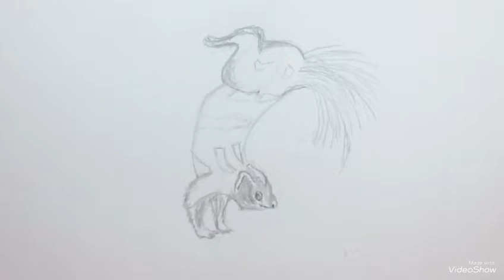How to draw a Spotted Skunk - Como dibujar una Mofeta o Zorrillo manchado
Learning How to draw a Spotted Skunk - Aprendiendo Como dibujar una Mofeta o Zorrillo manchado

Mephitidae is a family of mammals comprising the skunks and stink badgers. They are noted for the great development of their anal scent glands, which they use to deter predators.

There are twelve extant species of mephitids in four genera: Conepatus (hog-nosed skunks, four species); Mephitis (the hooded and striped skunks, two species); Mydaus (stink badgers, two species); and Spilogale (spotted skunks, four species). The two stink badgers in the genus Mydaus inhabit Indonesia and the Philippines; the other members of the family inhabit the Americas, ranging from Canada to central South America. All other mephitids are extinct, known through fossils, including those from Eurasia.

Skunks were formerly classified as a subfamily of the Mustelidae (the weasel family); however, recent genetic evidence has caused skunks to be treated as a separate family. Similarly, the stink badgers had been classified with badgers, but genetic evidence shows they share a more recent common ancestor with skunks, so they are now included in the skunk family.

La mofeta moteada del Sur o zorrillo manchado del Sur (Spilogale angustifrons) es una especie de mamífero carnívoro de la familia Mephitidae.​ Se encuentra en Belice, Costa Rica, El Salvador, Guatemala, Honduras, México, y Nicaragua.

Los mefítidos (Mephitidae) son una familia de mamíferos carnívoros conocidos vulgarmente como mofetas, zorrinos, zorrillos, mapurites, epates o chingues. Son animales de mediano tamaño, que habitan principalmente en América, con un género en el Sudeste Asiático.

Su principal rasgo característico es el fuerte y fétido olor que segregan sus glándulas anales. Este olor es emitido cuando la mofeta se siente amenazada. Antes de la emanación, la mofeta adopta una posición corporal distinta según la especie: algunas levantan su cola, mientras que otras levantan las patas traseras, quedando apoyados solamente sobre las delanteras. La sustancia emitida puede llegar fácilmente a los 2 metros de distancia. El tiempo de duración del olor tras el rociado es de dos semanas y un mes si no se sigue un tratamiento contra el olor. Si una mofeta ha muerto cerca de tu casa, el olor permanecerá más tiempo, pues al pudrirse la carne empeora el olor. De todos modos, ante situaciones amenazantes, todas las especies emiten un sonido agudo, que producen también cuando se pegan a alguna superficie. Esto les permite protegerse de los depredadores.